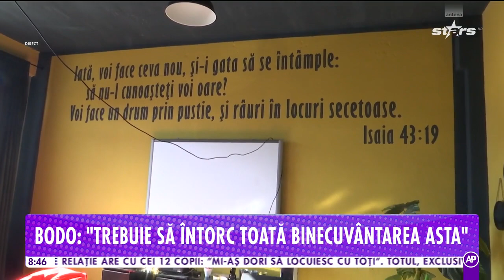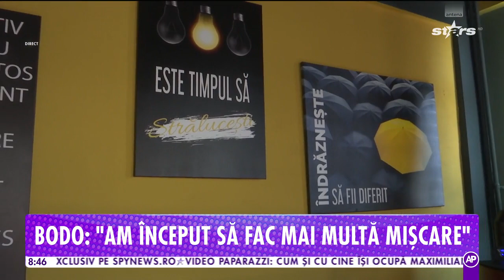Bodo, viața după ce a suferit infarct și timp de două zile nu a știut nimic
Artistul Bodo şi soţia au deschis uşa casei şi ne-au oferit un interviu emoţionant. Bodo a vorbit despre momentele de cumpănă. A fost operat, de urgență, după ce a suferit un infarct.